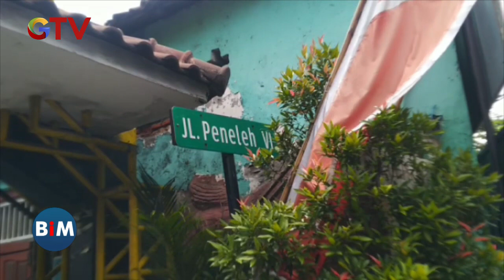Modus Menanyakan Alamat, Wanita Pejalan Kaki Di Surabaya Dijambret BuletiniNewsMalam 16/02